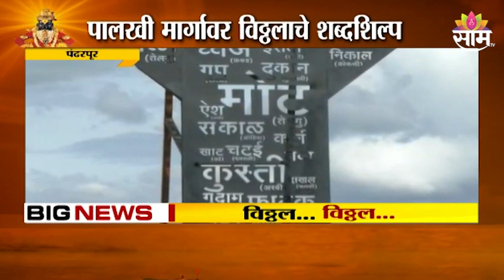Sant Tukaram Maharaj Palkhi | तुकोबांची पालखी रोटी घाटातून मार्गस्थ !;पाहा हे नयनरम्य दृश्य !